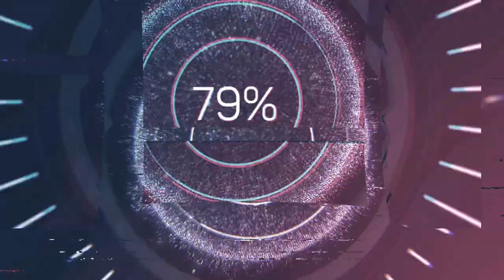Wolfgang Amadeus Mozart (1756-1791) - Regina coeli (1772)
Composer: Wolfgang Amadeus Mozart (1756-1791)
Work: Regina coeli in B-flat major, KV 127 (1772)
Performers: Silvia Grееnbеrg (sopran); Vocalsolisten Frankfurt; Festival Strings Lucеrnе

Painting: Giovanni Battista Tiepolo (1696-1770) - Armida Abandoned by Rinaldo
Painting: Attributed to Giambettino Cignaroli (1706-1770) - Portrait of Wolfgang Amadeus Mozart at the age of 13 in Verona (1770)

(Joannes Chrysostomus Wolfgangus Theophilus) Wolfgang Amadeus Mozart
(Salzburg, 27 January 1756 - Wien, 5 December 1791)

Austrian composer and keyboardist. Probably the bestknown and most-studied composer of the Classical period, he was the son of Leopold Mozart. He received virtually all of his musical (and other) education from his father, beginning to compose music with short keyboard pieces in 1761 at the age of about 5. During this time he made his first public appearance as a dancer in a University of Salzburg student production. In 1762 he was taken on tour along with his sister, Maria Anna Mozart, to Munich and then to Vienna, where he performed before Empress Maria Theresia. The success of this journey provided an excuse for a grand tour that began a year later and was to last for almost two years, taking the family to Germany, Belgium, the Netherlands, France, England, and Switzerland. In 1765 Mozart composed his first opera, a Latin play for the University of Salzburg titled Apollo et Hyacinthus. By 1767 he was taken again to Vienna in the hopes of producing his first opera buffa, La finta semplice, and upon his return he was given a largely honorary post of Konzertmeister at the Salzburg court. In 1770 his father took him on the first of three journeys to Italy, where he was elected a member of the Accademia filarmonica in Bologna and celebrated in Milan, Rome, and Naples. The result was several opera commissions that were fulfilled over the next three years; these include Mithridate and Lucio Silla. He also devoted considerable time to instrumental composition, writing his first string quartets. In 1774 he was commissioned by the Elector of Bavaria to compose La finta giardiniera, but his increasing duties in Salzburg became onerous.

In 1777 he received his dismissal and permission to seek his fortune in Mannheim and Paris. The failure of this venture forced him to return to Salzburg, where he was given the position of court organist. In 1780 he wrote the first of his mature operas, Idomeneo, for Munich and a year later was set adrift from his official employment during a visit to the city of Vienna. For the remainder of his life he made his living as a teacher, composer, impresario (of his own subscription concerts or academies), and keyboardist in the Imperial capital. Although an abortive attempt by Emperor Joseph II to establish a German national theatre resulted in a Singspiel, Die Entführung aus dem Serail, he established himself with a trio of Italian works with texts by Lorenzo da Ponte: Le nozze di Figaro, Don Giovanni, and Cosí fan tutte. In 1787 he was appointed as the successor of Christoph Willibald von Gluck as chamber musician to the Imperial court, a position that was mostly without obligation. He also had a number of opportunities to tour abroad, such as a trip in 1788 to Germany and numerous trips to Prague to oversee performances of his own operas. Toward the end of his life, his economic circumstances were often troublesome, and although he received commissions such as the coronation opera for Leopold II in Prague (La clemenza di Tito) and a Singpiel (Die Zauberflöte) for the theatre run by Emanuel Schickaneder, he suffered from financial distress. His last application as the successor to Leopold Hofmann at St. Stephen’s Cathedral was approved but the news only arrived after Mozart’s death.